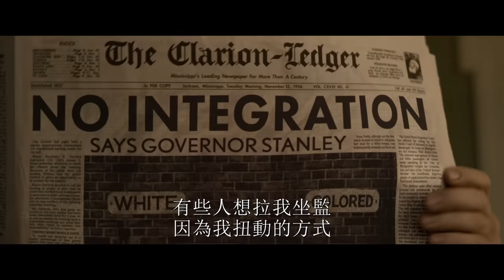《貓王》港版官方預告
奧斯汀畢拿與湯漢斯主演，導演巴茲雷曼最新力作！

《貓王》暑假 大銀幕呈獻